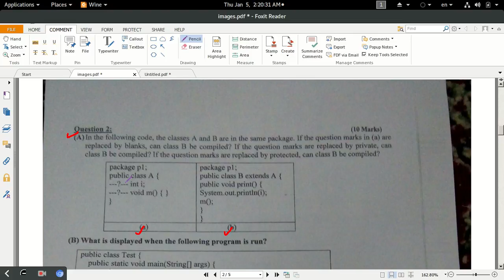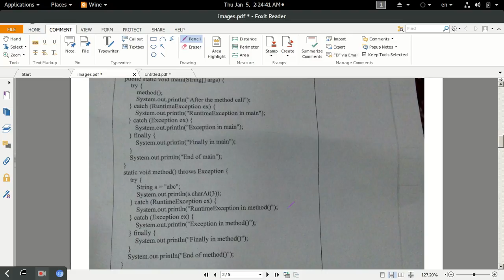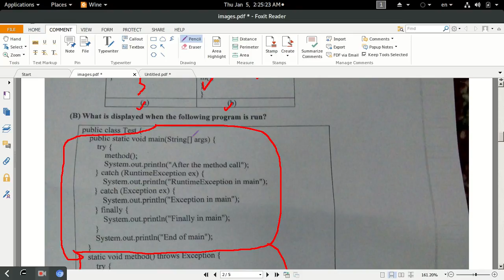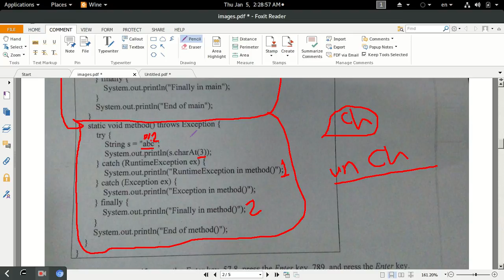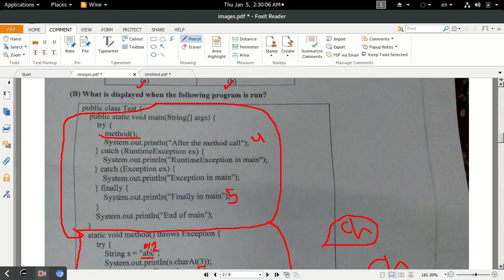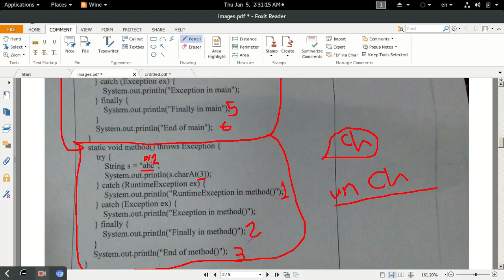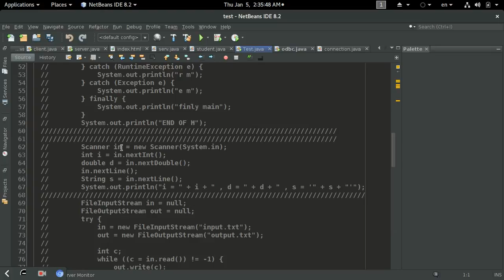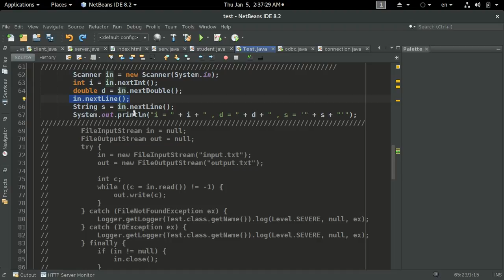QUESTION 2 Solution